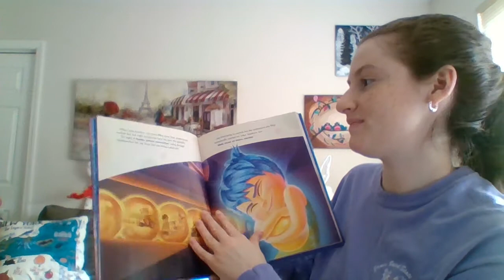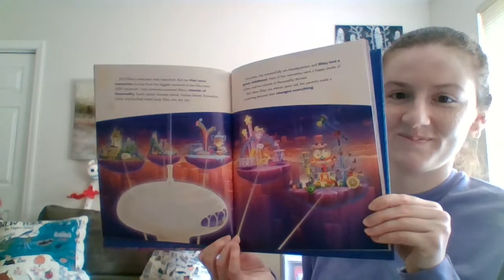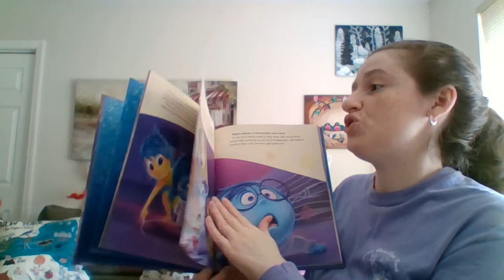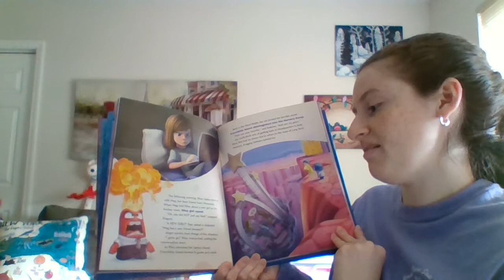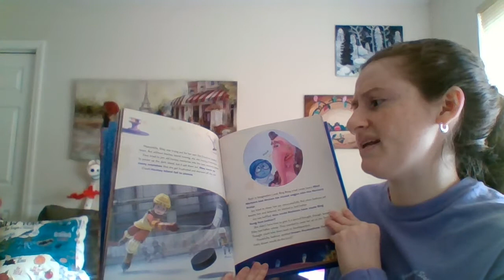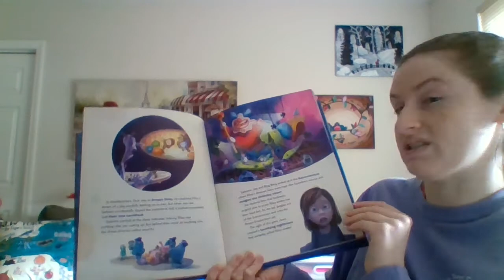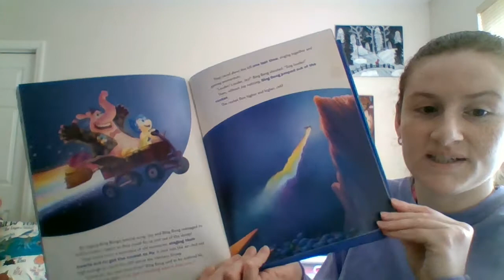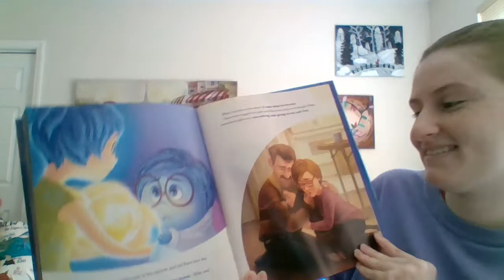Miss Foley's Weekend Read-Aloud - April 18, 2020